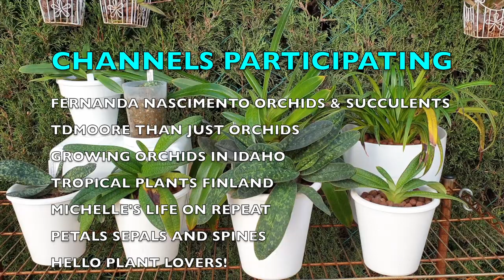Slipper Orchids | A BEGINNER'S MISTAKES explained & CORRECTED | One stop shop set-up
Slipper Orchids General Care... Keeping it simple! Here I go through all my mistakes of past years & what I did to correct them. Setting you up for success by not doing what I did 😬
JOIN THE CARECOLLAB INITIATIVE:
Would you like to participate in this concept? Do you have an orchid that I grow, or someone else grows? Do you make videos? Thank you!
CHAPTERS:
00:00
00:21 - CareCollab participants
03:35 - Why they rise out of their pots
09:54 - Set Up
13:53 - Watering Requirements in leca
15:49 - Light Requirements mottled leaves
17:27 - Ideal Temperature Requirements
21:20 - Fertilizer & Supplement Requirements
23:59 - Bloom Varieties
My environment:
Mediterranean climate, hot summers / mild winters
45% - 85% humidity, with regular airflow
Orchid growing supplies:
Orchitop
               Seramis, Akadama
                          150 Winter, RO Water and KelpMax only
General PH: 5.8 / 6.3